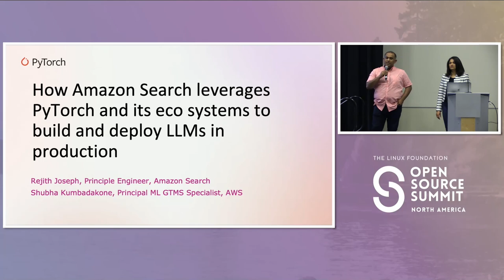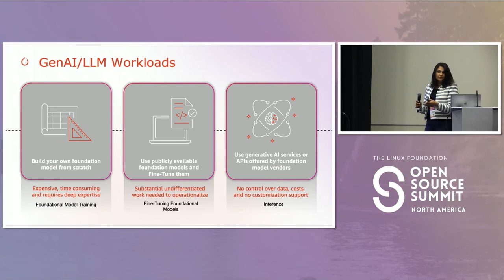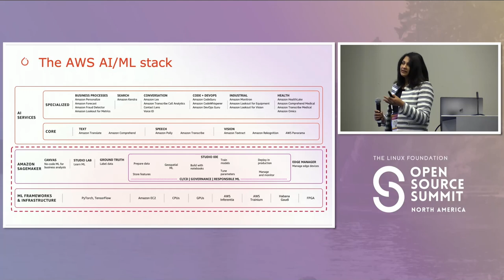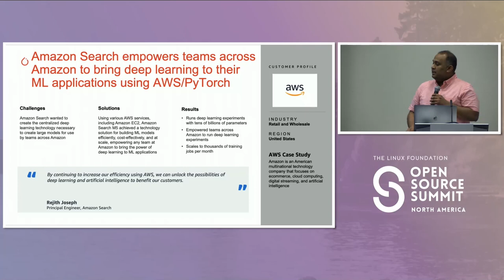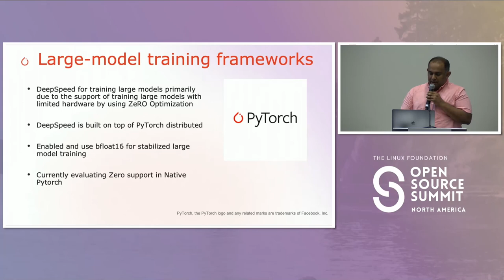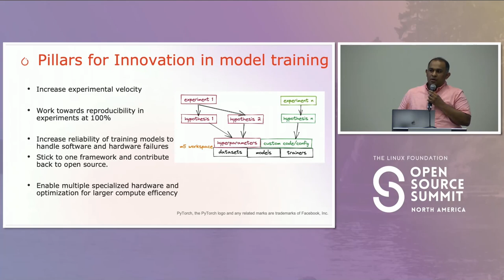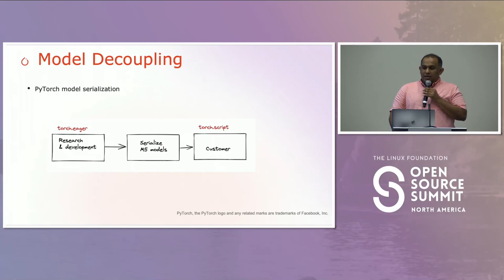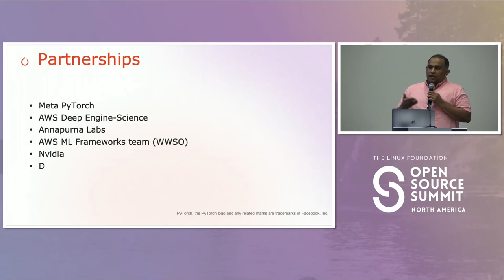How Amazon Search leverages PyTorch and its eco systems to build and deploy LLM into production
How Amazon Search leverages PyTorch and its eco systems to build and deploy LLM into production (AWS)